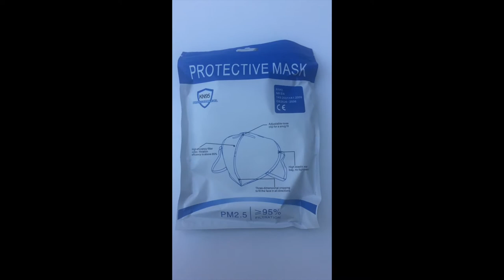CE FFP2 PPE at elliemei.com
Ellie Mei Face Mask KN95 Face Mask Covid 19 Face Mask Face Cover with CE AND FFP2 certified high quality face mask ,PPE Wholesale KN95 Face Mask  at : elliemei.com free US shipping.

Ellie Mei
U.S.A. company proudly based in California.  We design and manufacturing high fashion clothing. With years of experience in the fashion industry, our apparel reflects the balance between unique designs, plush comfort and affordability.  We bring you high quality fabrics and fashions from casual to sophisticated. Our variety of categories includes active and resort wear, bodycon dresses and jackets.
            Our goal is to provide fashion-forward designs that will enhance your wardrobe and be appropriate for all occasions.  The greatest compliment we could receive is your referral to a friend who will enjoy the same satisfaction and value.
           In addition, if you are a retailer, sales representative or distributor, we are a wholesaler looking for trendy boutiques, specialty shops and showrooms worldwide to distribute our designs.

Follow us :Ellie Mei Design on facebook.instagram. twitter .pinterest .all social media.

Designer's Store .Unique Resort .  Evening gowns. Wedding.Bridesmaid .Kids .Red Carpet .Pageant Dresses.We design and manufacturer fashion clothing .